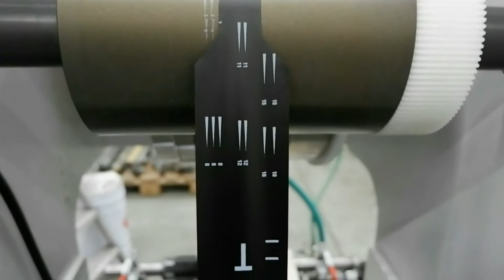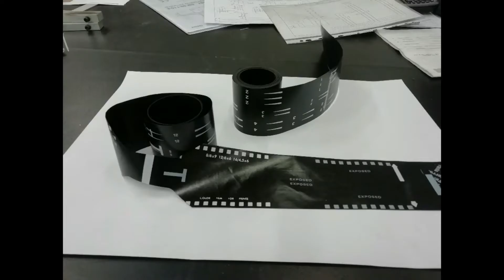MECAFLEX SV-AV100 Macchina flessografica da bobina a bobina per stampa su CARTA FOTOGRAFICA.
Sistema di inchiostrazione a tre rulli: rullo pescante gommato, rullo distributore anilox ceramico 100 l/cm con racla negativa, rullo porta cliché.
Larghezza stampa 100 + 10 mm
Passo stampa 1518 mm
Velocità di stampa massima 120 mt/min